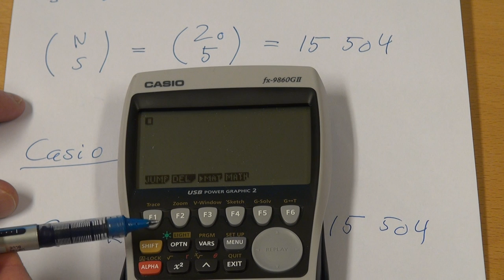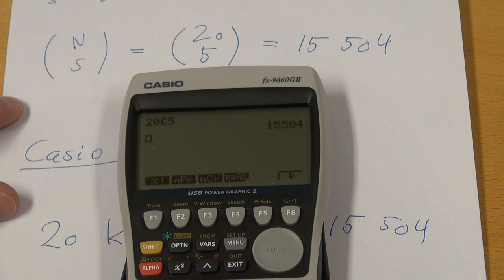001 Casio, biominal koeffisient, (23. jan. 2014)